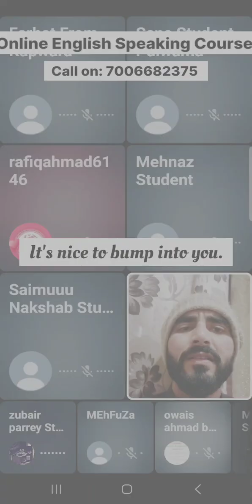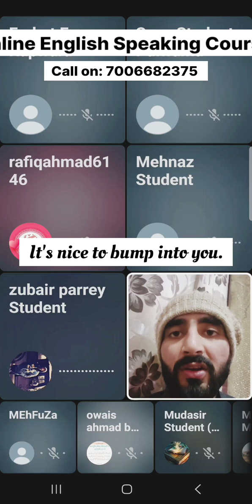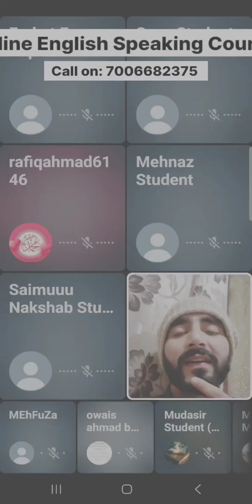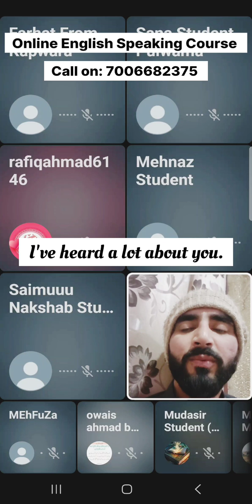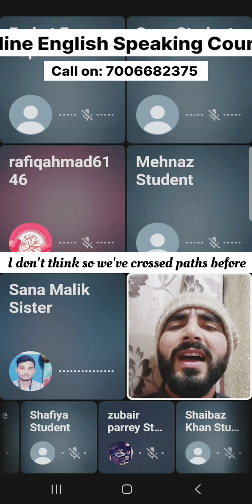English Speaking Practice | Online English Speaking Course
In this video we have talked about some phrases which we can use when we are going to meet someone like it's nice to bump into you, I have heard a lot about you, it's great to finally meet you.

English speaking
English grammar
English language